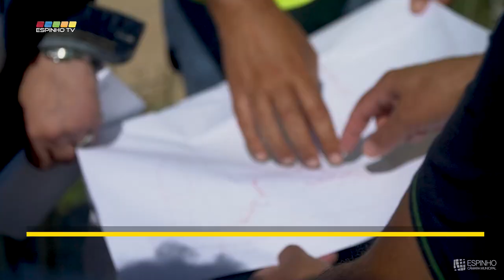REABILITAÇÃO DA ENTRADA NORTE DA CIDADE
Segue a bom ritmo a requalificação da entrada norte da cidade, entre a Rua 20 e a Rua 8 (ReCaFE).

Os acessos rodoviários, pedonais e cicláveis serão redesenhados melhorando a mobilidade naquela zona. Os espaços verdes naturais vão fazer a interligação entre a Ribeira do Mocho e o Parque Municipal de Campismo.

A obra é financiada por fundos comunitários NORTE 2020, no âmbito do PEDU, na componente de Mobilidade Urbana-PAMUS.